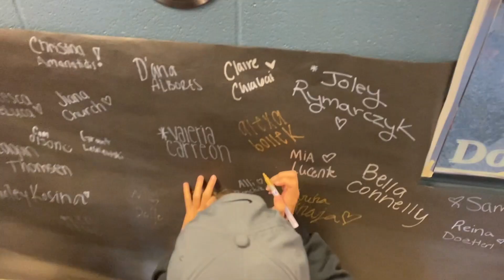senior year spirit week: final homecoming